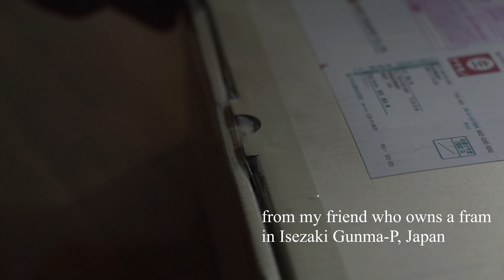Corn and Cabbage Coleslaw 今年のスイートコーンを使ったコールスロー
I will introduce cooking directions for adult. 大人の料理を紹介してゆきます。
農業をしている友人から戴いたスイートコーンで今年も料理を作ります。

Ingredients

Cabbage‥‥1/2 of one(600 g)
Corn‥‥250 g
Ham or Bacon‥‥100 g
Beef stock‥‥2 tsp
Sugar‥‥2 tbsp
Vinegar‥‥2 tbsp
Mayonnaise‥‥4~6 tbsp
Salt‥‥under 1/2 tsp
A pinch of pepper
Dry parsley as you like

材料

キャベツ‥‥半分か600 g
スイートコーン‥‥250 g
ハムまたはベーコン(加熱済み)‥‥100 g
ビーフかガラスープ‥‥小さじ 2
砂糖‥‥大さじ 2
酢‥‥大さじ 2
マヨネーズ‥‥大さじ 4~6
塩‥‥小さじ 1/2弱
コショウ‥‥少々
生姜‥‥20 g
乾燥パセリ‥‥お好み

Equipment & soft:

Tripod : E-image 760AT with GH06
Lights : 2 LED light systems I made